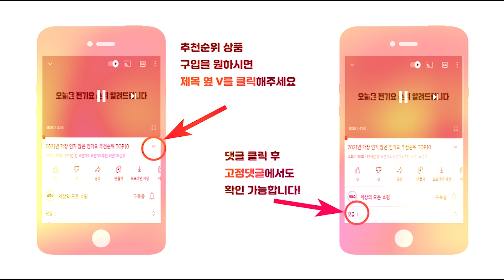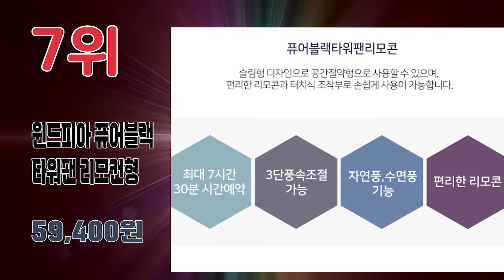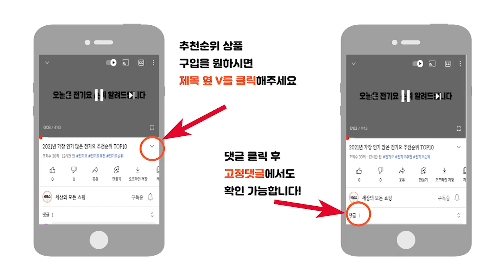2024년 많이 팔린 타워팬 타워형선풍기 추천순위 TOP10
2024년 가장 인기 많은 타워형선풍기 추천순위 TOP10입니다.

🔥수비드머신 TOP10🔥

10위 유파 타워형 선풍기 TSK-210T
45,000원

9위 샤오미 스마트 타워 선풍기
97,850원

8위 트리아이나 선풍기 타워형선풍기 TN-TW858
100,800원

7위 윈드피아 퓨어블랙 타워팬 리모컨형 WINDPIA-S12T
59,400원

6위 신일 타워형 선풍기 SIF-HM40R
233,750원

5위 대웅모닝컴 타워팬 선풍기 ALP-TF401
99,000원

4위 한경희생활과학 날개없는 타워형 리모컨 선풍기 HEF-FL9020
119,000원

3위 신일 타워형 선풍기 SIF-T65F
70,910원

2위 윈드피아 이지터치리모콘형타워팬 선풍기 WINDPIA-G17TR
79,900원

1위 유니맥스 클래시 리모컨형 타워팬 UMF-RTW425
55,990원